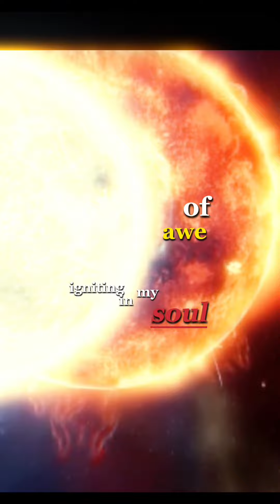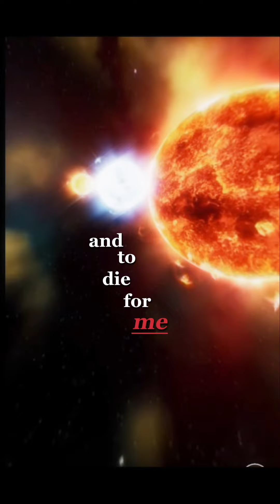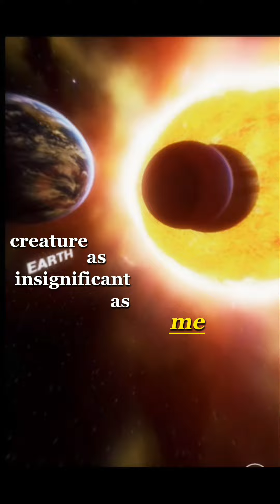Contemplating and imagine myself in the Galaxy.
Psalms 8:3-4 TPT
Look at the splendor of your skies, your creative genius glowing in the heavens. When I gaze at your moon and your stars, mounted like jewels in their settings, I know you are the fascinating artist who fashioned it all! But I have to ask this question: Why would you bother with puny, mortal man or care about human beings?